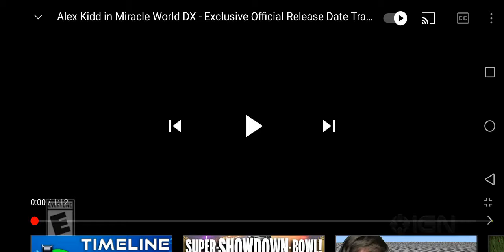Merge Games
Take From Alex Kidd in Miracle World DX Exclusive Official Release Date Trailer